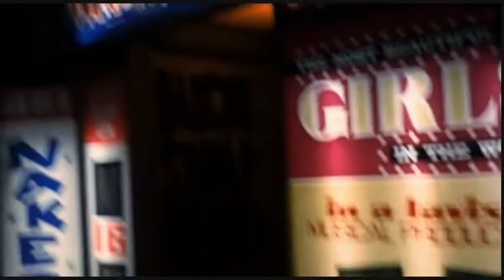Let Love In - Nick Cave (Leonor Varela tribute)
The song is from 1994. Clips are lifted from Blade II. Don't forget to fight SOPA, PIPA, NDAA! (Practically any four letter acronym seems to be evil)